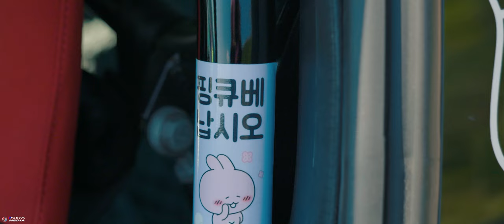레드콘 짐카나 & 오토크로스 두번째 REDCON DRIVING EXPERIENCE 2R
2023 레드콘 드라이빙 익스피리언스 2R
강원도 인제스피디움 서킷 A주차장에서 열리는
Redcon 드라이빙 익스피리언스 두번째 라운드에 다녀왔습니다.

운전을 잘하고 싶은사람,운전을 잘하는 사람
차의 움직임을 잘 이해하고 싶은사람 ~
재밌게 참여할 수 있습니다.